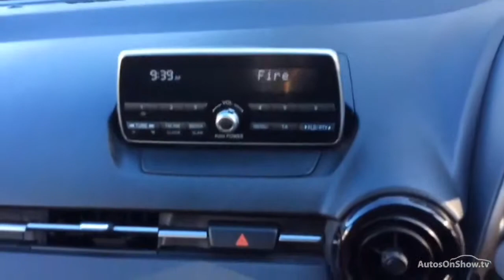MAZDA 2 SE BLUE 2017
2017 MAZDA 2 SE HATCHBACK PETROL, in BLUE